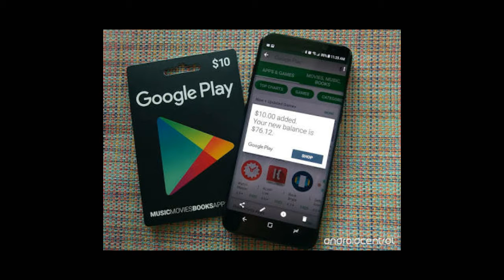MinecraftPE - Survival #3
1.Sub
2.Like
3.Comment "Done"

*I dont own the thumbnail*
Gaming #11